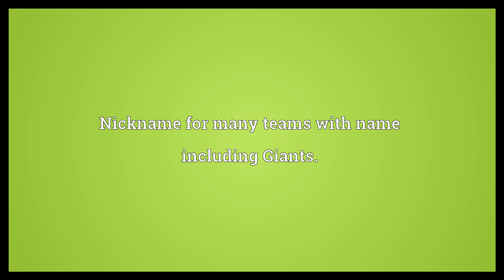Jints Meaning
Video shows what Jints means. Nickname for the New York Giants, subsequently the San Francisco Giants.. The New York Giants.. Nickname for many teams with name including Giants..  Jints Meaning. How to pronounce, definition audio dictionary. How to say Jints. Powered by MaryTTS, Wiktionary